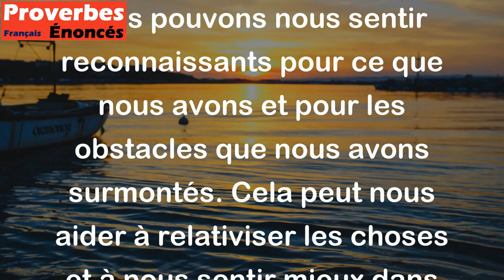Quand je me regarde, je me désole ; quand je me compare, je me console. - Proverbe Québécois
Ce proverbe suggère que nous avons tendance à être trop durs envers nous-mêmes et à nous concentrer sur nos propres défauts et faiblesses lorsque nous nous examinons en détail. Cependant, lorsque nous comparons notre situation à celle d'autres personnes, nous pouvons nous sentir reconnaissants pour ce que nous avons et pour les obstacles que nous avons surmontés. Cela peut nous aider à relativiser les choses et à nous sentir mieux dans notre peau.